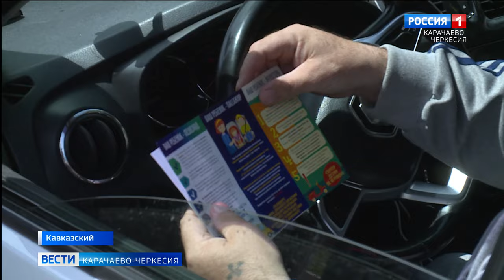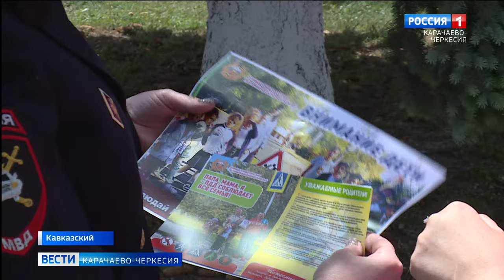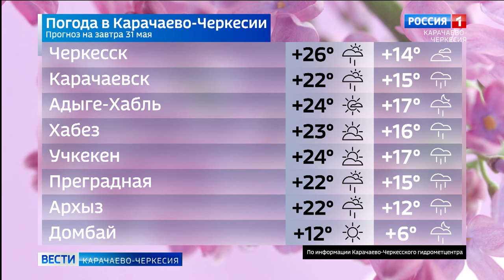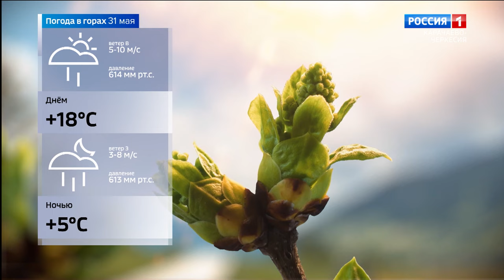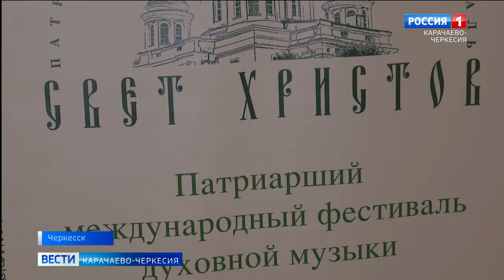Вести Карачаево-Черкесия 30.05.2024